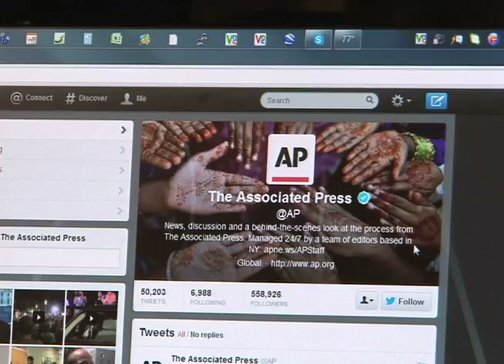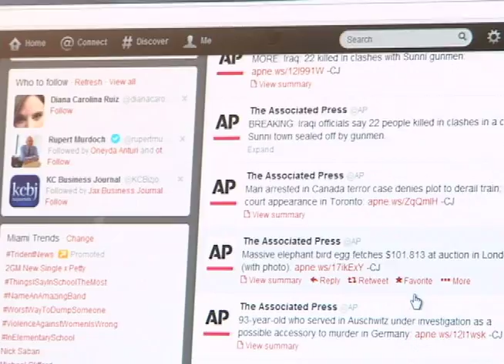Ataque cibernético contra AP